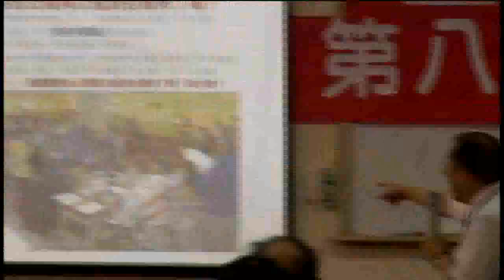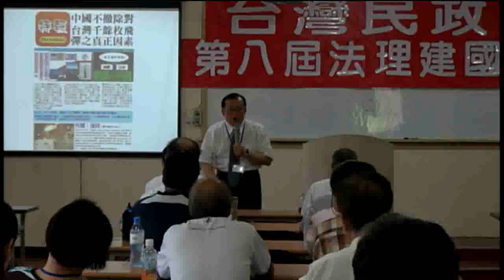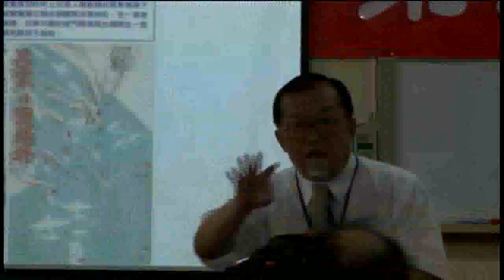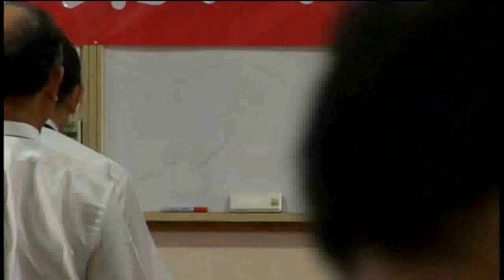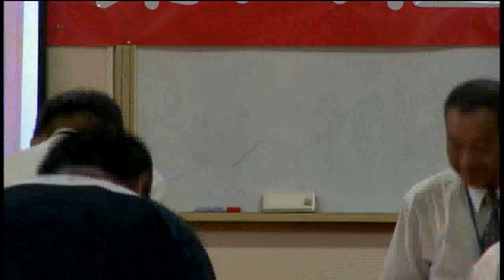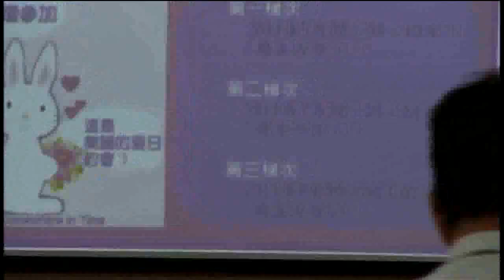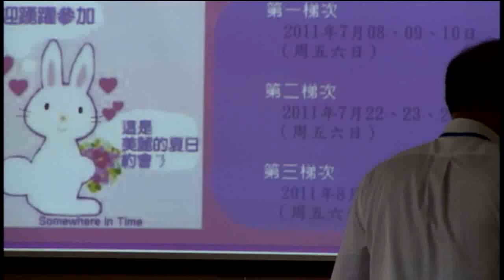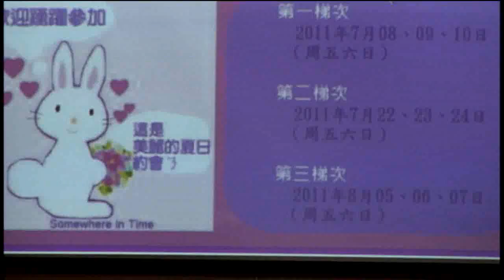110617-usmgradio-12-台灣民政府第八屆法理建國學院